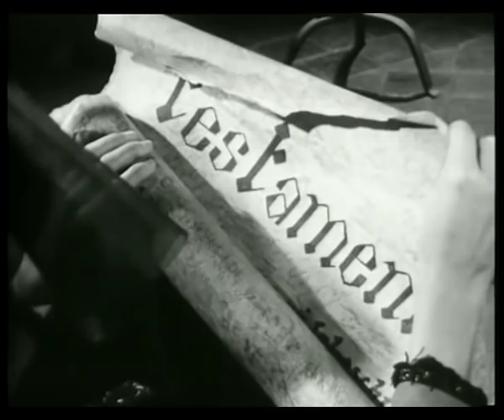Floris-Het brandende water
Floris en Sindala. Dutch TVserie from the 60´s.